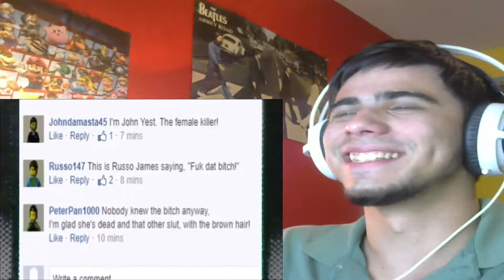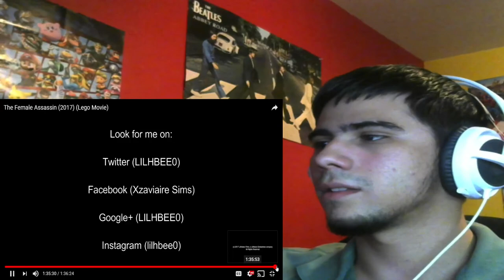QUEST FOR VENGEANCE | The Female Assassin Lego Movie REACTION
I'm very happy to b e a part of another one of LILHBEE0's films, so thanks again. ENJOY!